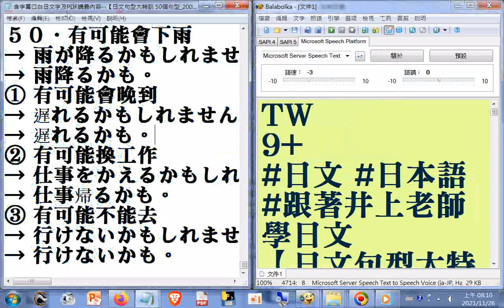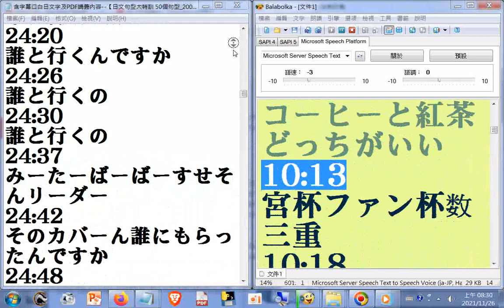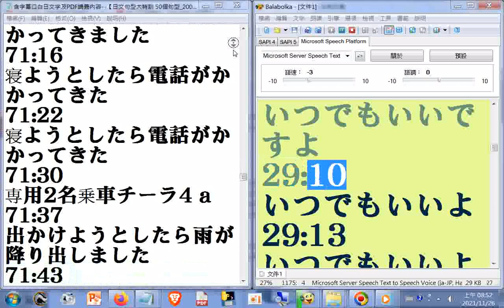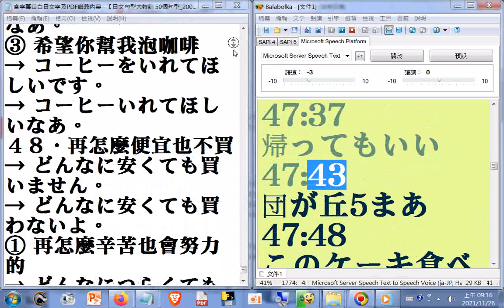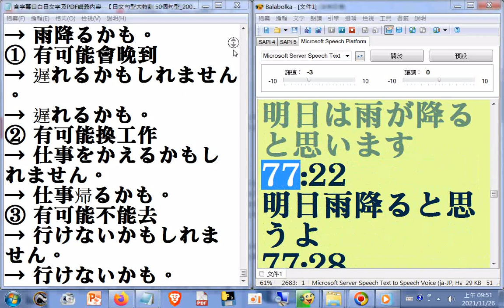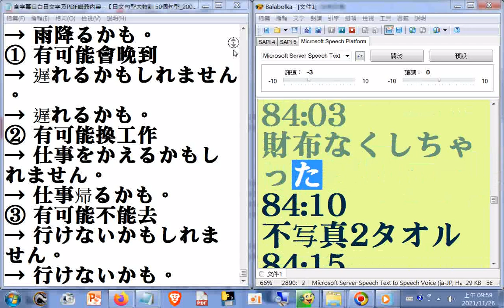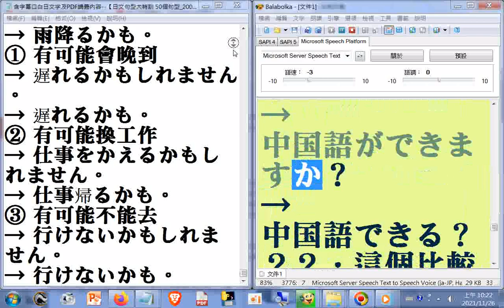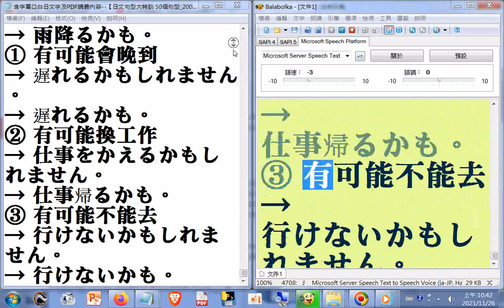電腦朗讀 日文句型例句(50,200)_含字幕口白#日文字及PDF講義內容--【日文句型大特訓 50個句型_200個例句】保證讓大家勇敢說出完整的句子_井上老師 20211121...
「【日文句型大特訓 50個句型/200個例句】保證讓大家勇敢說出完整的句子 / 井上老師」 筆者附錄: 現今道劫並降，揚道於世化劫殃，有求孔孟聖道三寶心法就不枉費今生來世間。世間財世間用--生不帶來，死不帶去，或是給以後不相識的人用，但是得三寶心法卻能帶著走，在世能逢凶化吉、躲劫避難、改變命運，壽終能超生了死，離苦得樂，智者切莫入寶山而空手回。